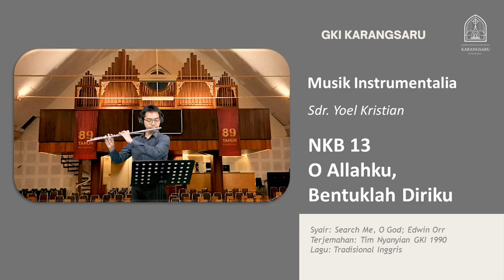NKB 13 | O Allahku, Jenguklah Diriku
Persembahan Musik Instrumentalia

Syair: Search Me, O God; Edwin Orr,
Terjemahan: Tim Nyanyian GKI 1990,

Dibawakan oleh sdr. Yoel Kristian